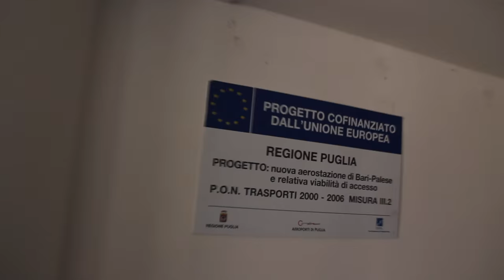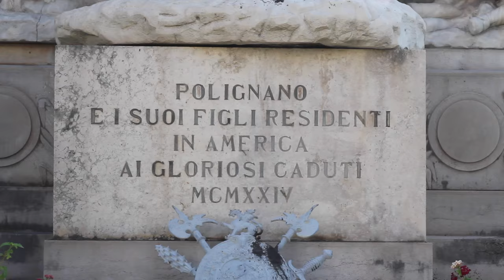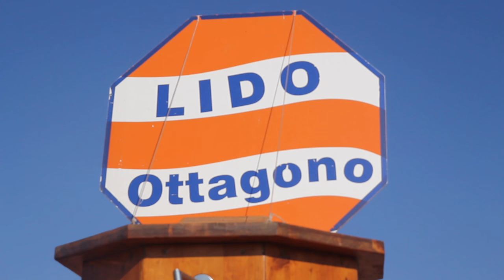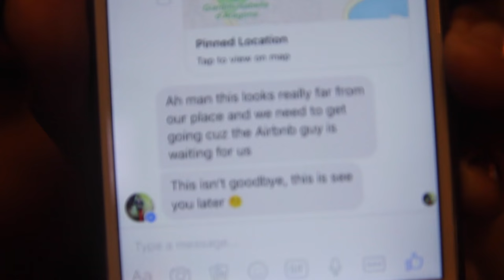We met fellow vloggers NasDaily & DearAlyne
In this 6th episode, things don't go according to plan. Tish sacrifices her time to retrieve a rental car, we witness the World Series Cliff Diving competition in Polignano a Mare, and Adam attempts his own cliff dive in Lido Ottagono & befriends 1-Minute facebook vlogger NasDaily & DearAlyne

The Tamventures is a 10-part series that I filmed during my 5-week backpacking adventure through Europe.

Camera: Canon 60D, GoPro Hero 3+, iPhone 6
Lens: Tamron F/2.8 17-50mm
Audio: Rode VideoMic GO